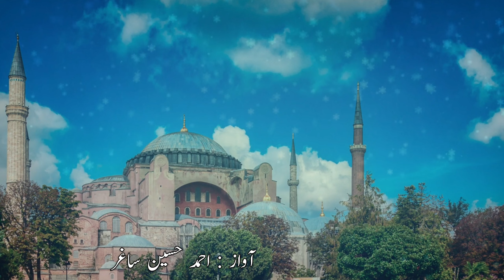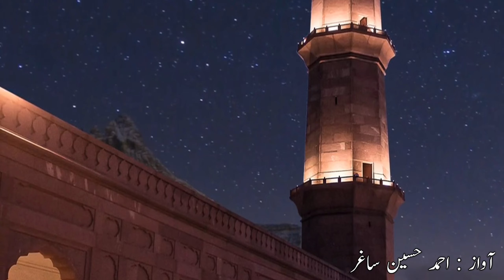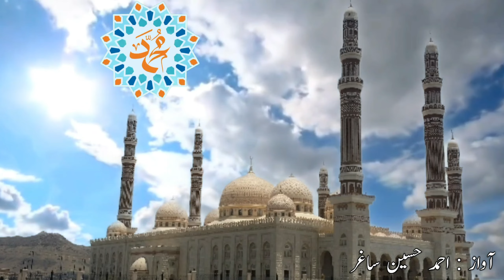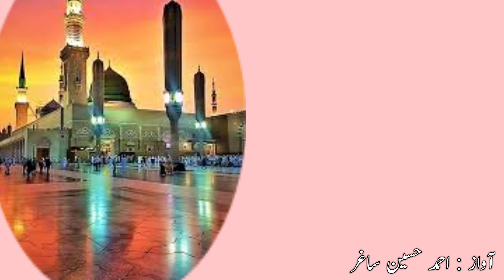Wo Saur ka Mahol wo Manzr Hi Alag Hai / Nath Ahmed Hussain Sagar/ وہ ثور کا ماحول وہ منظر ہی الگ ہے